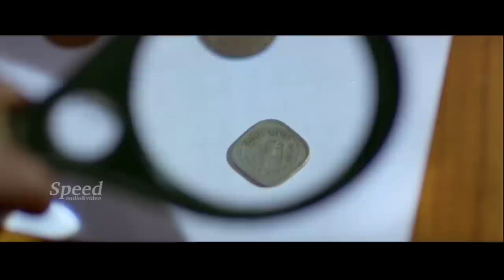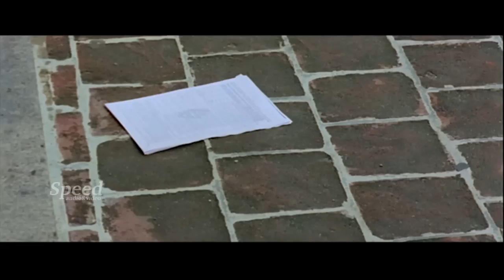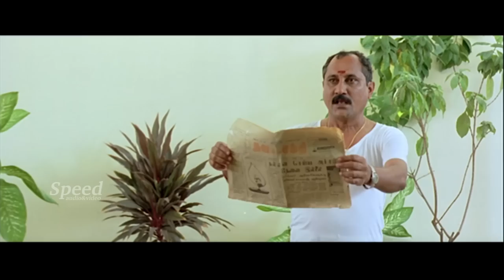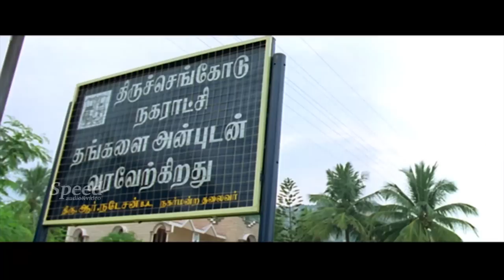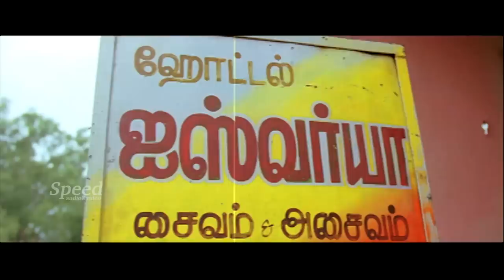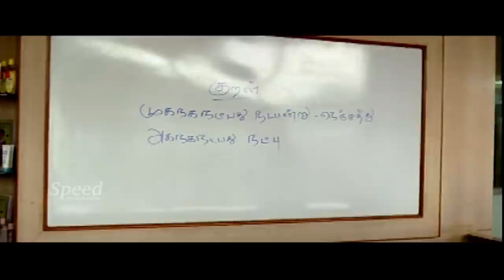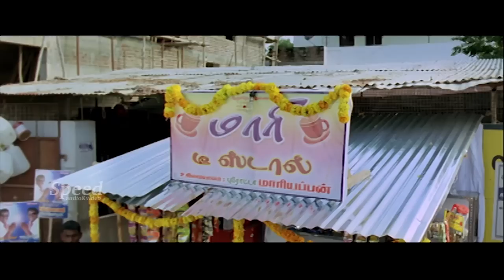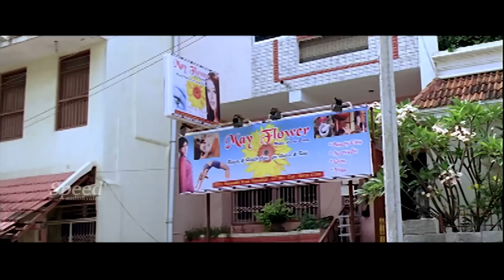Gypsy English Dubbed Full Movie